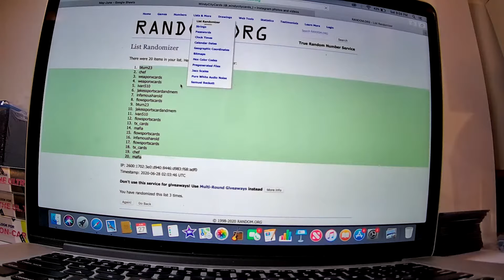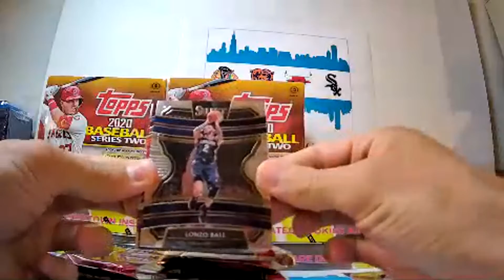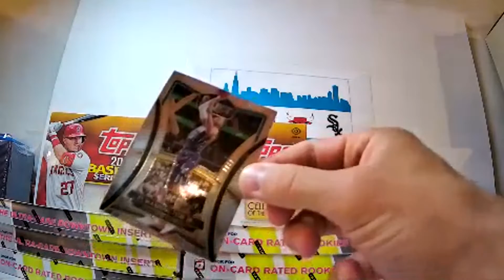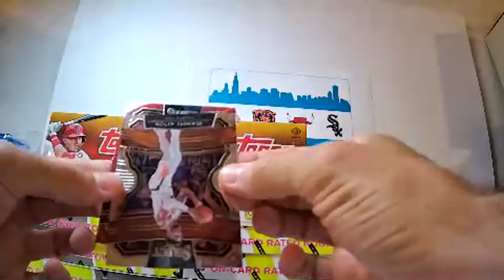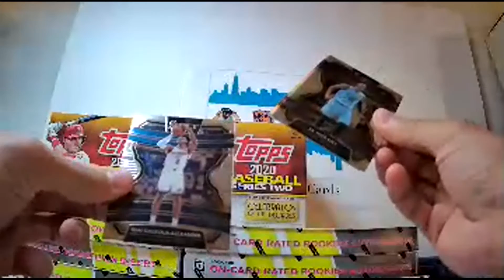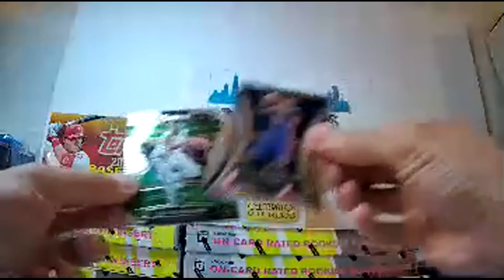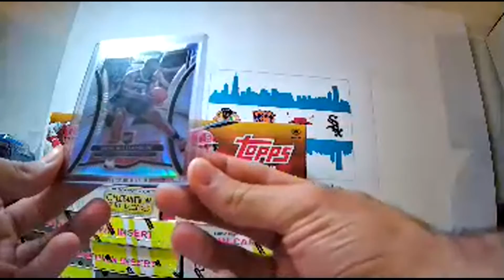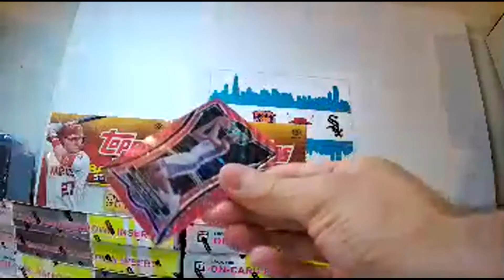Select Tmall Box Break 1 pyt 2 rt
Foloow us on IG @ windycitycards!